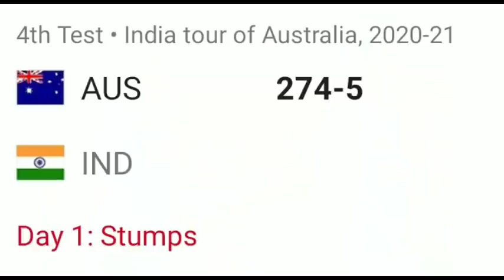இதுக்கு நீங்க கயிறுல தொங்கிறாலான்டா ஆஸ் அணிக்கு சரியான செருப்படி அஸ்வின் பரபரப்பு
Ravichandran Ashwin takes a sly dig at Tim Paine and former Australia cricketers after India breach the Gabba

4th Test: India create history, win Gabba Test to clinch series 2-1- R Ashwin Interview

Ind vs Aus 4th Test Day 5 Full Highlights